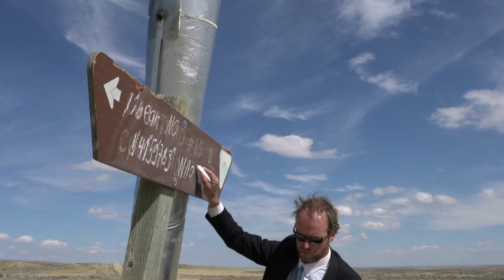GAEG (Thomas Huber and Wolfgang Aichner): Linear - Trailer 2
This is the second trailer of "linear", the project of the two German artists Thomas Huber and Wolfgang Aichner. With their striking writing implement the artists crossed through northeastern Utah and a largely desert region in southern Wyoming and northwestern Colorado on foot. They were merely a temporary, ephemeral appearance on the horizon of an immense landscape. The oversized pen only left a fleeting trace on the soft surface of the ground. Through a GPS system their movements could be followed in real time, which drew a virtual line on a map on linear2017.org.

The absurd quality of linear symbolizes the attempts we make to assign meaning to our human endeavors in general and to those of the artist in particular.